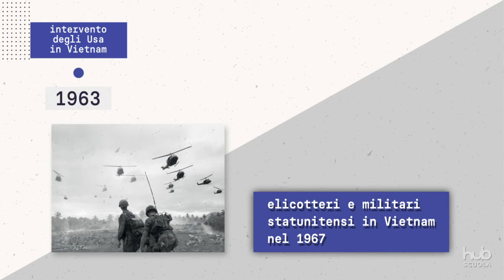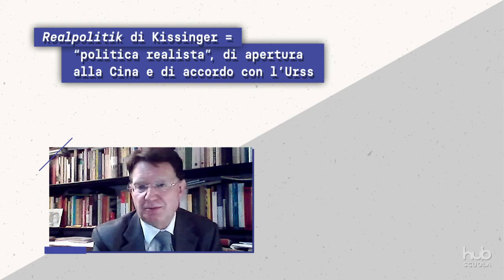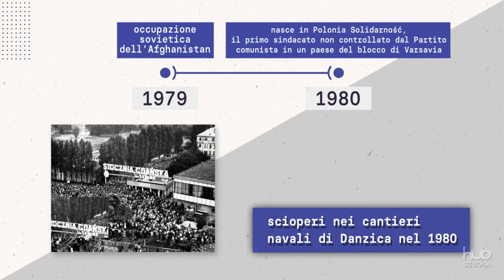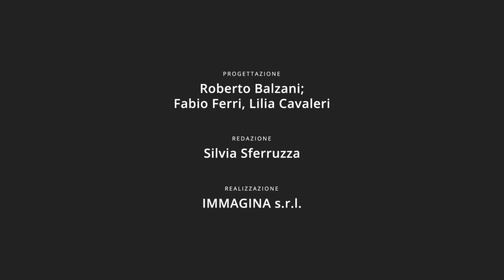Roberto Balzani - Il mondo dalla distensione alla caduta del comunismo